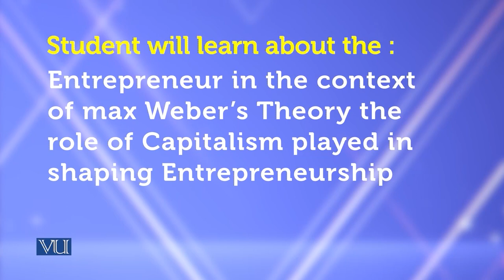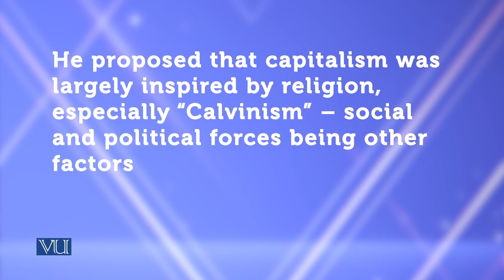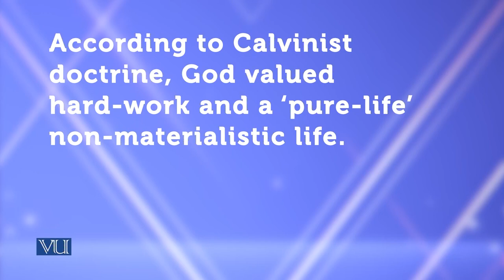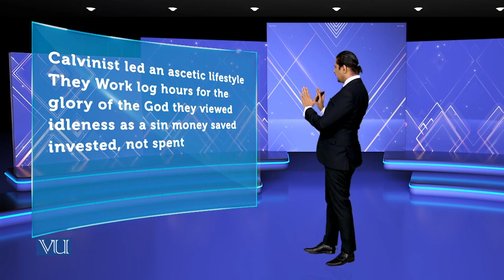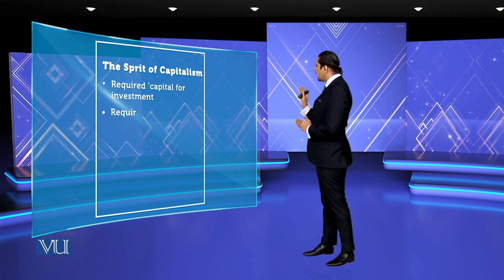The Spirit of Capitalism | Theories of Entrepreneurship | MGMT737_Topic037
Topic037 - The Spirit of Capitalism